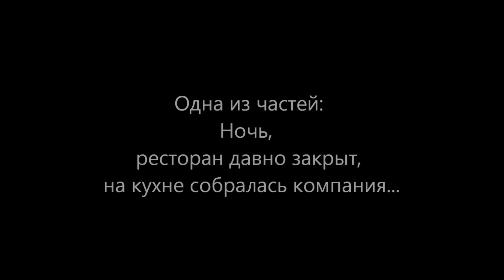1 мая. Что надеть в театр? Кроссовки захватили театральный мир.